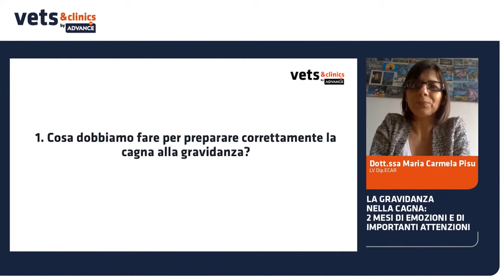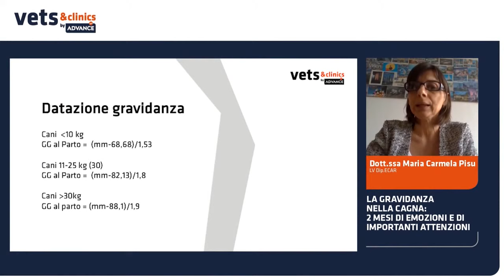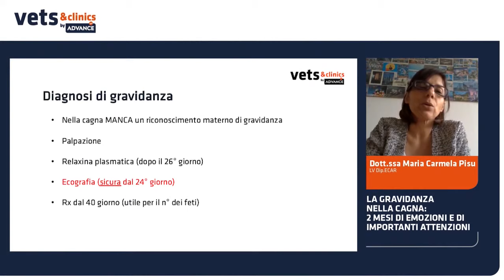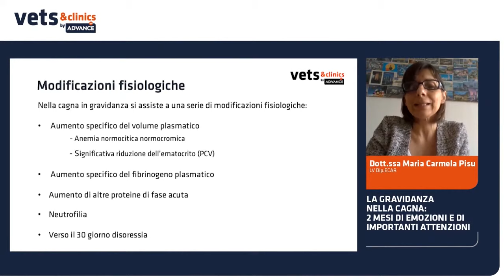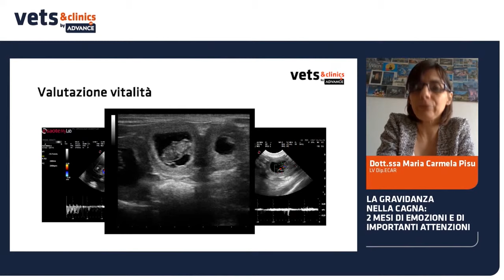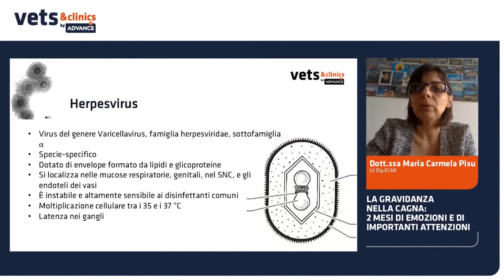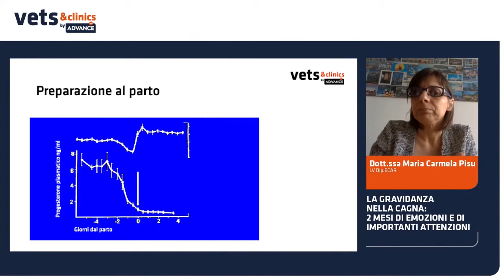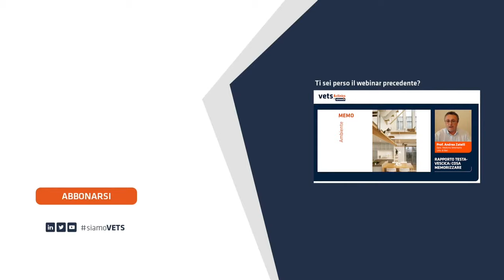04 IT La gravidanza nella cagna: 2 mesi di emozioni e di importanti attenzioni (Dott.ssa PISU)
📥 SCARICA QUI GRATUITAMENTE la presentazione (pdf) offerta dalla Dottoressa Pisu 📥
PDF

La gravidanza nella cagna, come nella donna, è un periodo fisiologico molto importante, carico di attesa e di aspettative da parte dei proprietari.
È fondamentale conoscerne bene la fisiologia e le modificazioni ormonali cliniche che comporta per poterla seguire al meglio e garantire la salute sia della cagna che dei nascituri.
In questa delicata fase risultano molto importanti la corretta alimentazione, l’igiene e la gestione della paziente.

Relatrice: Maria Carmela Pisu.
DVM e Diplomata Europea in Riproduzione degli Animali Domestici (ECAR), con specialità negli Animali da Compagnia.
Si occupa della Clinica e Patologia della Riproduzione al Centro di Referenza Veterinaria a Torino (VRC) ed è Direttrice e Responsabile dell’itinerario Didattico di Riproduzione per il GPCert.